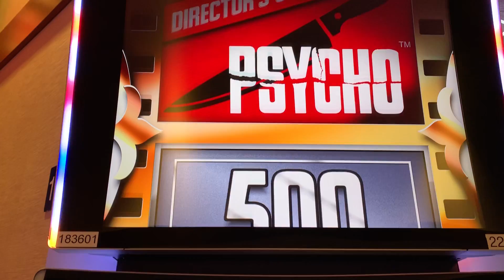⭐️ New ⭐️ Hitchcock's slot machine Psycho bonus round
Cool bonus round with a win of 27x TB